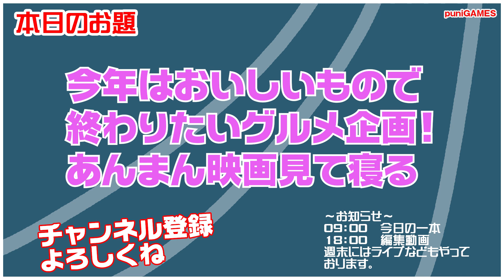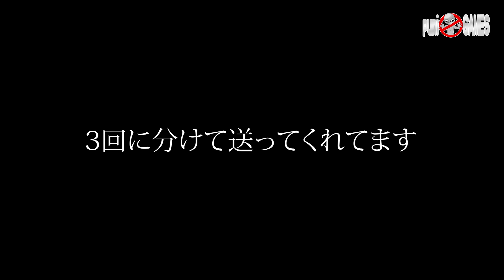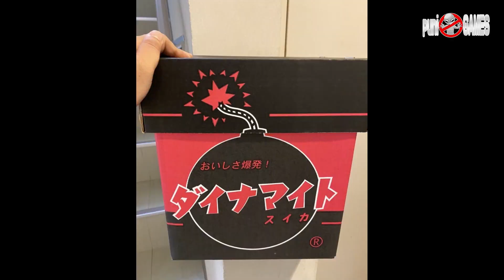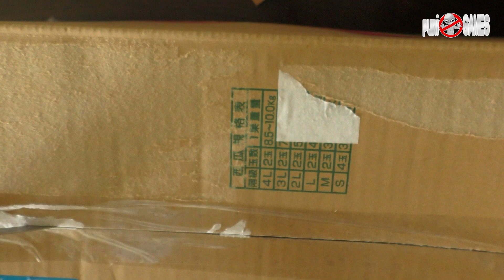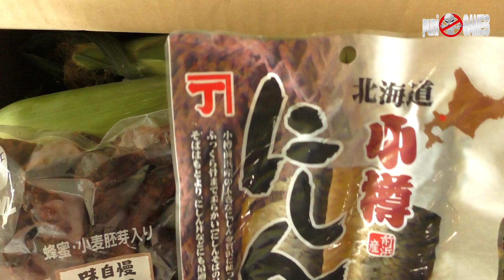【企画】第三回グルメ企画！８ビットさんに北海道グルメを頼んでみた！あんまん後ろに立つな！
◇関連動画
【グルメ企画第二弾】8ビットさんへ2万円で北海道グルメ福箱を作ってもらったら、絶品すぎた！

可愛いグッズを販売しております。

　09時公開動画 思い出の一本に出会えますように！攻略動画ではありません。
　18時公開動画 福袋開封・購入紹介・メンテナンス・改造・修理など

・Twitterもよろしくお願い致します。